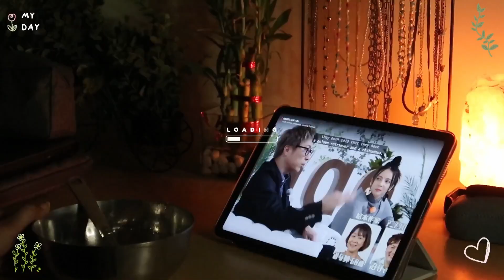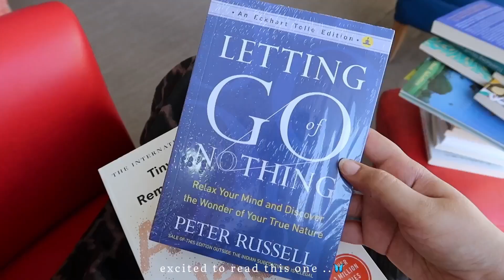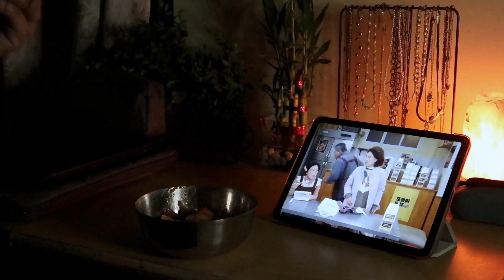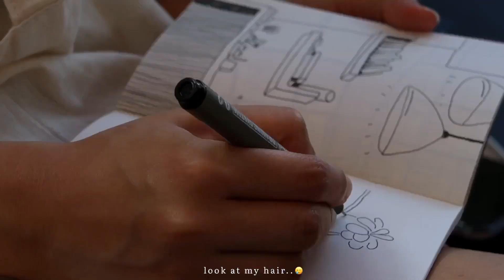Weekly Vlog 🌷|productive days, book shopping, what I eat, nykaa haul, cute cafes!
Hi guys,
First of all I’m so sorry for the delayed upload, your girl has been going through some issues but anyway today’s vlog is so fun..this week was super fun. I hope you like it. :)

❀ about me
Hello I’m Ritu! On my channel you’ll see video about beauty, skincare routines, fashion and vlogs etc. hope you enjoy 💕

Name: Ritu Tiwari
Ethnicity: Indian
B-Day: 16 November
Camera: Canon G7X mark II + IPhone 11
Editing software : VN + davinci resolve